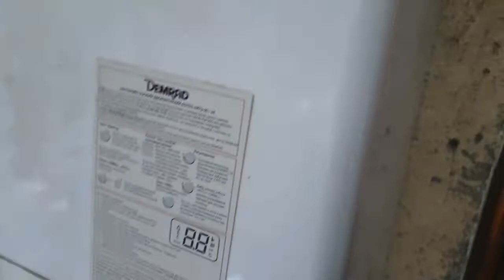გათბობის სისტემის მონტაჟი,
გათბობის დაგეგმარება მონტაჟი